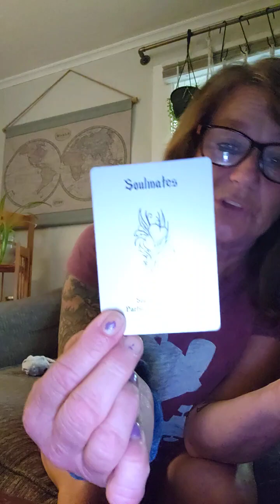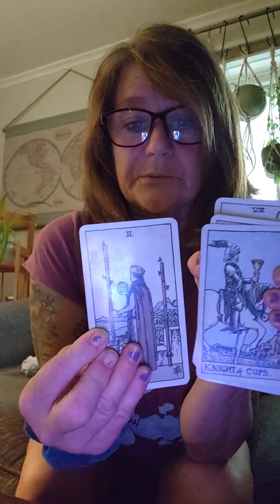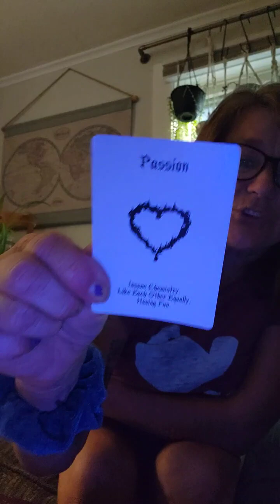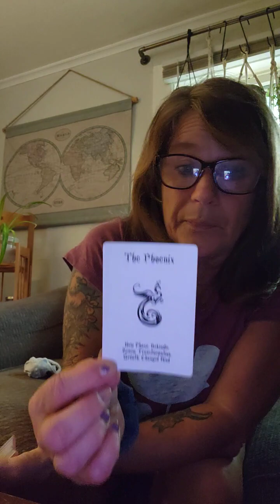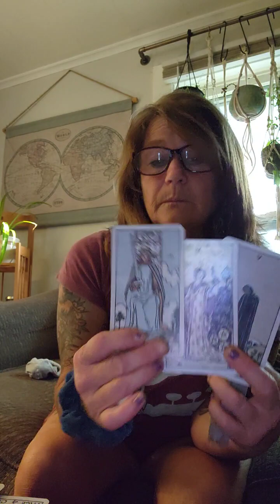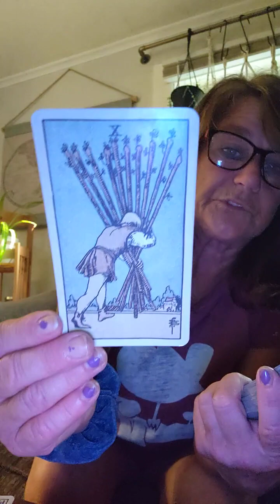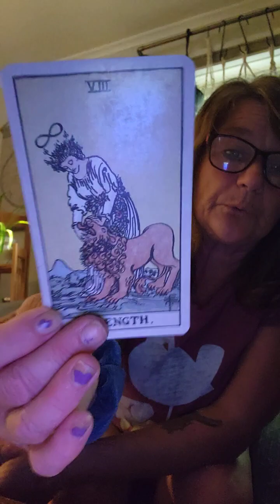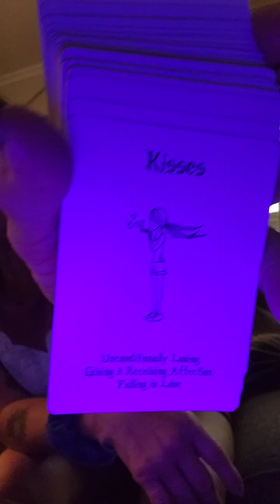I'm blown away but happy from this reading! 💍💯🏆🌞💲💘❤️‍🔥🥇⭐❗